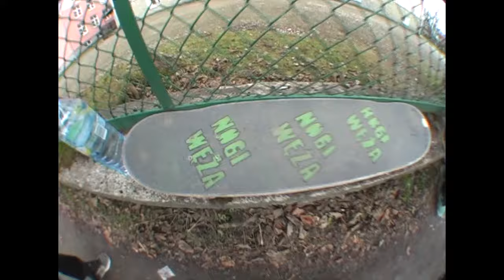Triczki z 9 schodów - Szkoła nr 5 - Zakopane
material z lat 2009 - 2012

Wrzucam jeszcze raz, poniewaz administracja yt  zabrania publikowania tresci takich jak: "picie alkoholu, wykonywanie niebezpiecznych wyczynów kaskaderskich" i filmik zostal usuniety.
Byly to cudowne ujecia nagrane przez Stajle na ktorych bylem ja pijacy piwo Kelt 1,5 l i robiacy flipa ze schodkow. Bylem juz wtedy pelnoletni. Nie bylem pijany. Bawilem sie swietnie.

wystepuja profesjonalni kaskaderzy:
Chlebo
Jejo
Dominik
Damianek
Magik
Pozini
Jasiu NT z ekipy Nogi Weza ze swoim trenerem Ciasiem

operatorzy kamery:
Zelo
Skira
Stajla
Chlebo
Ciasiu